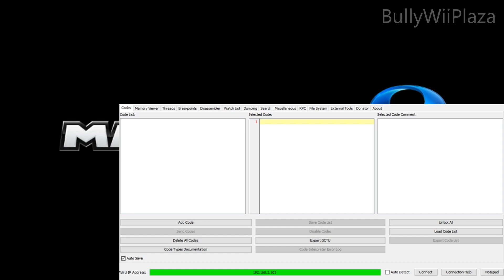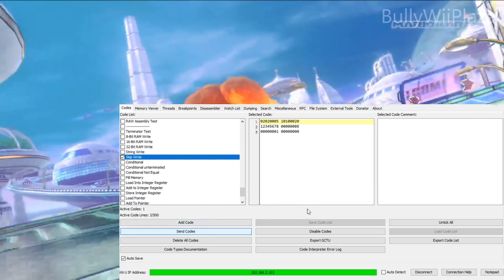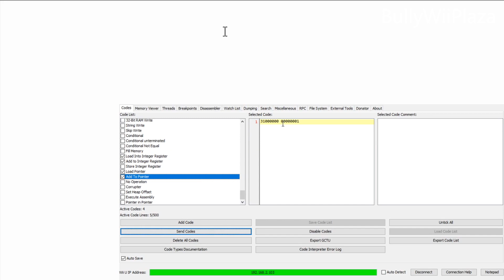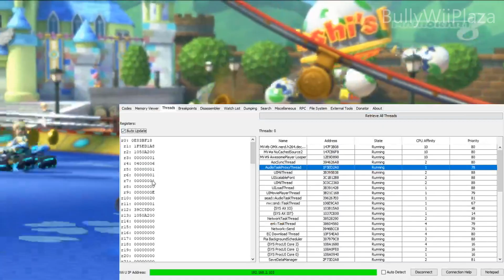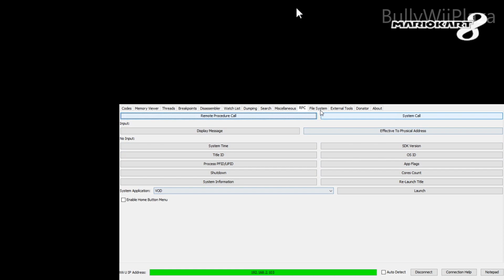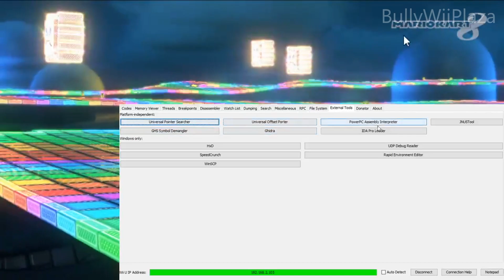[Wii U] New TCP Gecko Plugin Code Handler + Massive JGecko U Updates [Preview]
The last about 2 weeks I've been hard at work at developming the new TCP Gecko plugin with code interpreter and JGecko U to go along with it. This may be released at some point after the new Wii U plugin system/homebrew environment is released. There are tons of improvements which are too many to list here for now. :P